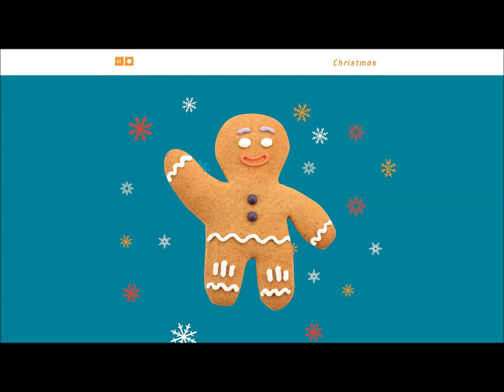George Zervos - Little Drummer Boy (GrecospectivaXmas)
☆ This song was released in "Grecospectiva Christmas compilation" of Amour Records.

 ☆☆☆ Popular Music through the eyes of contemporary Greek Artists ☆☆☆

Amour Records brings together the crème-de-la-crème of Greek producers, singers, songwriters, and musicians in a brand new portfolio: Grecospectiva.
Following the first compilation (Grecospectiva 90s), 13 artists join forces again for Grecospectiva Christmas.

Traditional song arranged by George Zervos

lyrics

Come they told me Pa rum pum pum pum
A new born king to see Pa rum pum pum pum
Our finest gifts we bring Pa rum pum pum pum
To lay before the king Pa rum pum pum pum,
Rum pum pum pum, Rum pum pum pum
So to honor him Pa rum pum pum pum

Little baby Pa rum pum pum pum
I am a poor boy too Pa rum pum pum pum
I have no gift to bring Pa rum pum pum pum
That's fit to give our king Pa rum pum pum pum,
Shall I play for you Pa rum pum pum pum
Rum pum pum pum

Mary nodded Pa rum pum pum pum
The ox and lamb kept time Pa rum pum pum pum
I played my drum for him Pa rum pum pum pum
I played my best for him Pa rum pum pum pum,
Then he smiled at me Pa rum pum pum pum
Me and my drum Rum pum pum pum

Recording and mixing: Nikos Lavdas at Kiwi studio
Drums & guitars recording: Harris Kremmidas at Reclt studio
Hammong recording: Petros Xourafas at P&P studio
Production: George Zervos

musicians:
George Zervos: guitars & vocals
Dimitris Kalonaros: drums
Kostis Vihos: bass
Petros Xourafas: Hammond
John "Hardy" Houstoulakis: Pedal steel guitar